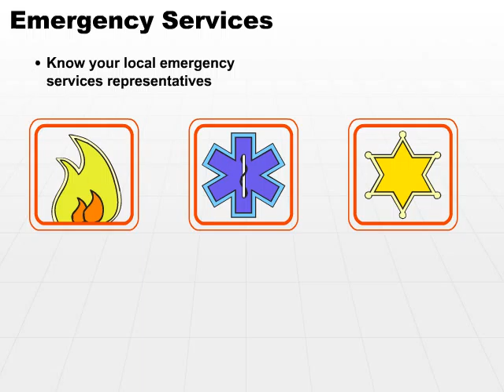11 Emergency Services Part1